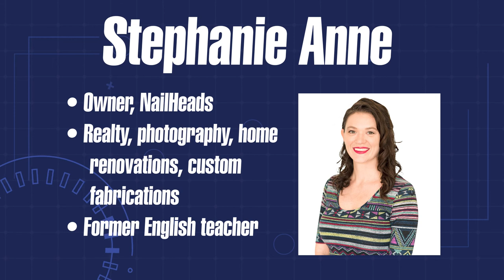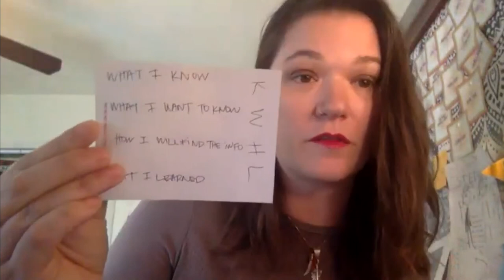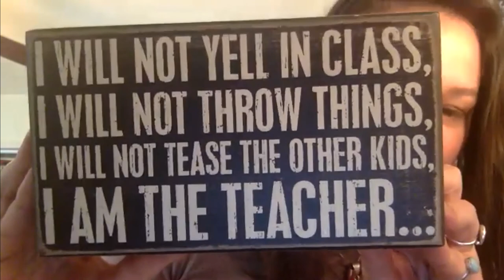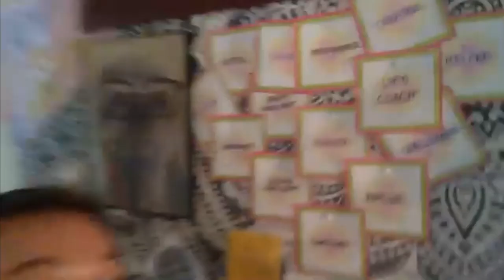Entrepreneur - Stephanie Anne - Zoom Into Your Career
[This career is in the Human Services Career Cluster.]
Stephanie Anne is a former high school English teacher and current business owner/co-creator at NailHeads.Inc, a Dallas-based creative agency.  She offers expertise as a professional photographer, a Realtor® with the Premier Properties Group of Keller Williams, an educational advisor and mindset coach, as well as home remodeling and custom fabrications.